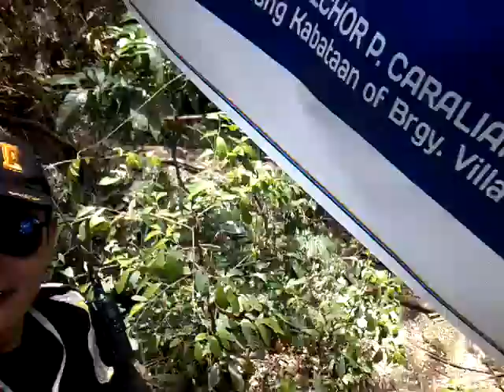BOSQUE CAVE MCOPS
Brgy Sisirin Pitogo Quezon